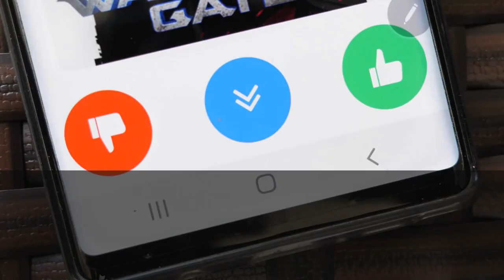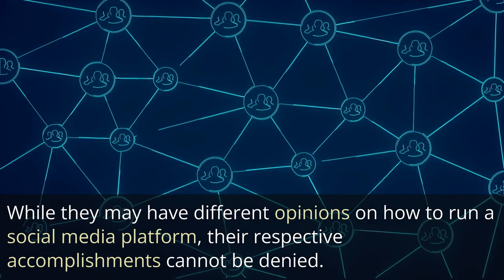Did Jack Dorsey Bash Elon Musk Over Twitter Ownership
In this video, we explore the truth behind claims that Twitter co-founder Jack Dorsey made negative comments about Elon Musk's ownership of Twitter. We'll fact-check the rumors and separate truth from fiction.